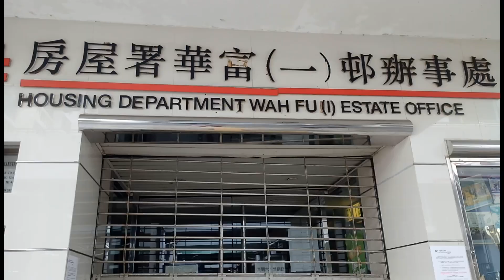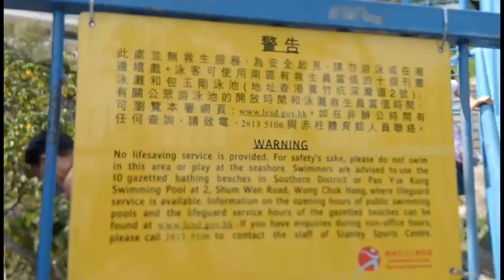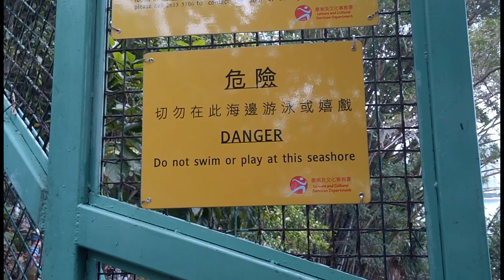Waterfall Bay, Pok Fu Lam, Hong Kong | Maid Vlogger